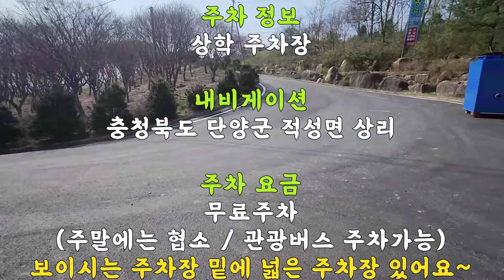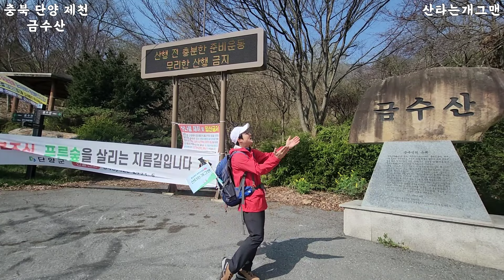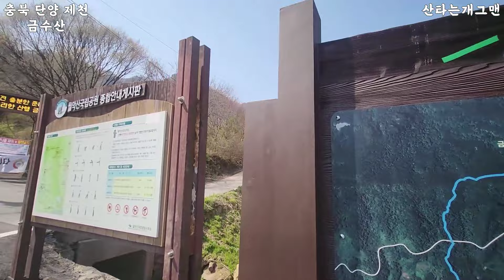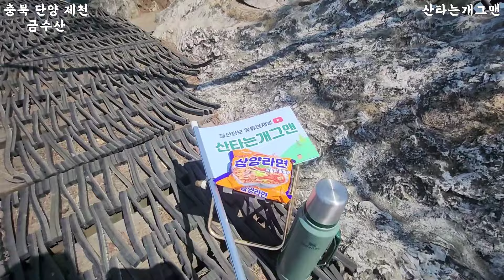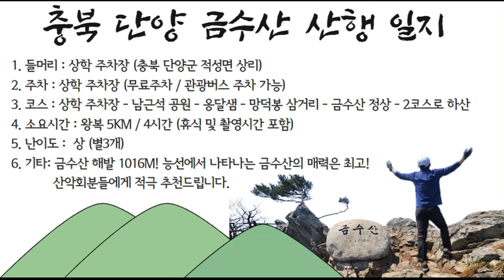충북 금수산 등산코스 상학주차장 출발 | 정상에 미녀가 누워있는 능선 | 산악회분들에게 적극 추천 | 자연을 마셔볼까요?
*산행날짜 : 4월 12일
*산행날씨 : 맑음 과 미세먼지

⛰ 등산코스
상학주차장 - 남근석 공원 - 옹달샘 - 망덕봉삼거리 - 금수산 정상 - 2코스로 하산

⛰ 상학주차장
무료주차가능 / 주말에는 붐빌것으로 예상

⛰ 소요시간
왕복 4.5KM / 4시간 소요 (휴식 및 촬영시간 포함)

산행시간은 짧지만 산행다운 산행 가능하고 강력한산 입니다♡